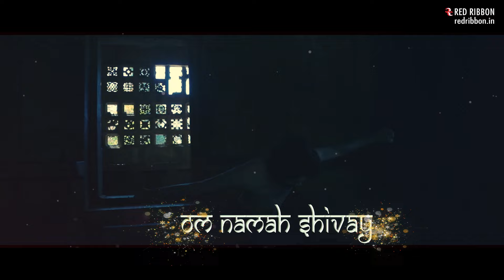Jago Jago | Folk Box Feat. Aditya Gadhavi | Lord Shiva Devotional Song | Maha Shivratri Special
Bringing to you Lord Shiva Devotional Song 'Jago Jago' in the voice of singing sensation Aditya Gadhavi

Vocals: Aditya Gadhavi
Lyrics: Kavi Daad
Music Arrangement & Programming: Rachintan Trivedi
Percussions: Yash Pathak
Guitars: Harshwardhan Gadhvi
Mixing & Mastering: Mehul Trivedi (Silence Lab Studio)
Vocals Recorded at S.A. Studio, Chennai
Percussions Recorded at Sy9 Studio, Chennai
Choreography: Maharshi Bose, Pritesh Mandaviya & Hiren Pithadiya
Dancers: Hiren Pithadiya, Jecky Vora, Nikhil Pandya & Sandeep Chauhan
Music Label : Red Ribbon Entertainment